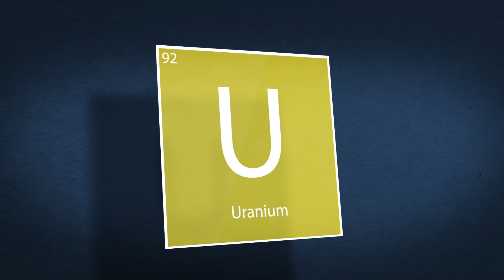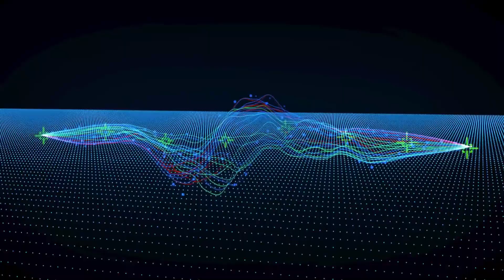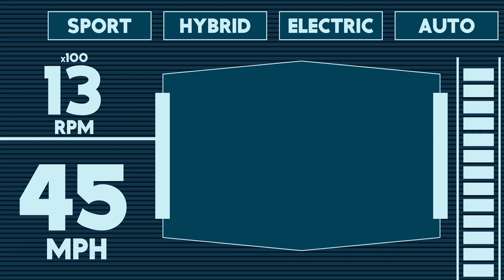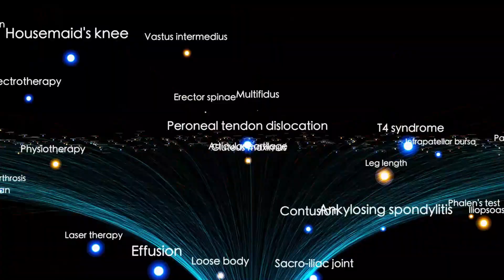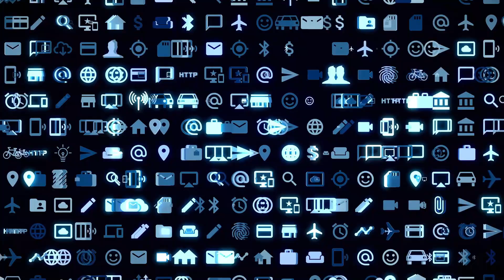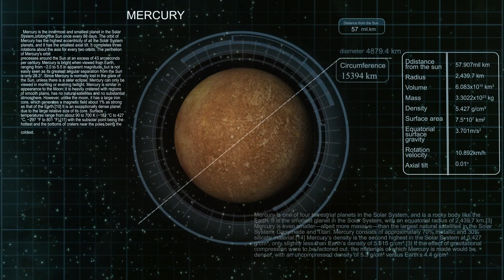Voyager 1 just made an IMPOSSIBLE Encounter in Deep Space